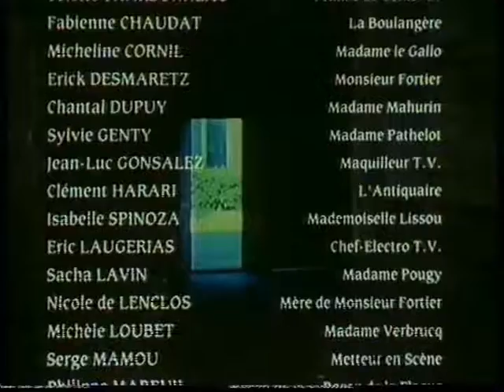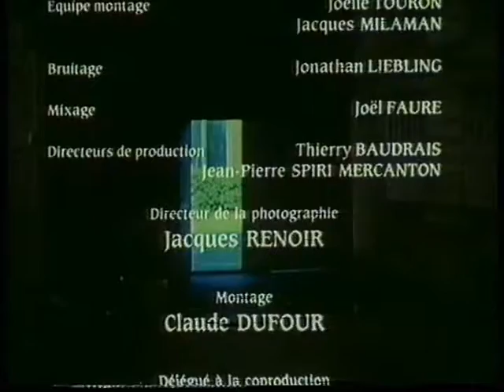Ada Straková - 21.september 1995 (STV2)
Záverečné titulky 2.časti francúzskeho seriálu Čo je to za fuška, informácia hlásateľky Ady Strakovej o vysielaní nasledujúcej časti, teleshopping a znovu Ada Straková pred publicistickou diskusnou reláciou Sféry dôverné, ktorú moderuje herec Štefan Bučko - vo štvrtok 21.septembra 1995 od cca 23.05 hod. na programe STV2.